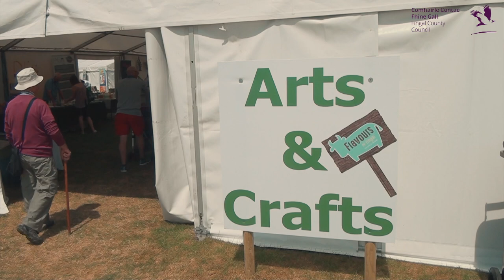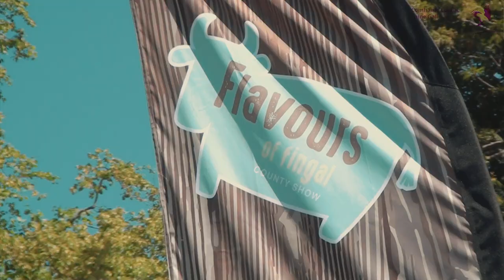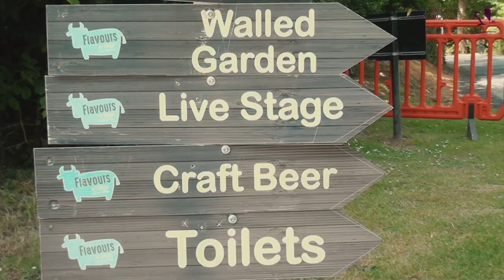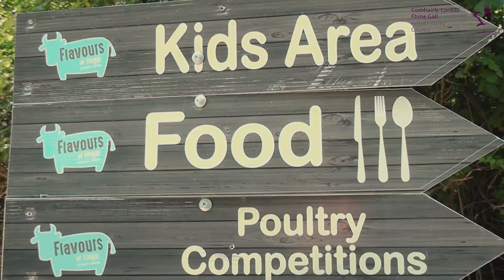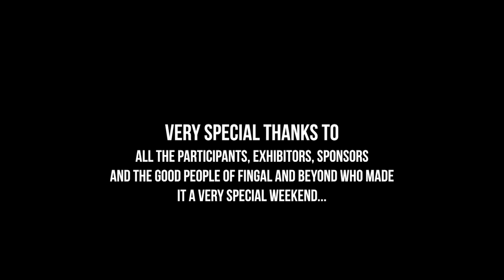FLAVOURS OF FINGAL COUNTY SHOW 2018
Flavours Of Fingal 2018 was just incredible!  The weather was glorious and people came out in their thousands to sample some beautiful local produce, see the farming displays and enjoy family fun in the sun in the picturesque surroundings of Newbridge House!
We hope you enjoy our presentation that covers both Saturday and Sunday.  Hopefully you can see yourself somewhere along the way!
Special thanks to the amazing Events In Fingal crew for all their hard work and for making the Festival safe and enjoyable for everyone!